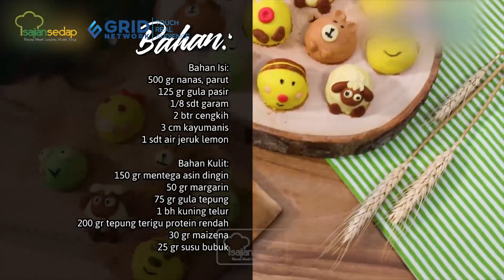4 Resep Kue Kering yang Bentuknya Lucu untuk Lebaran, Enak dan Unik!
4 Resep Kue Kering yang Bentuknya Lucu untuk Lebaran, Enak dan Unik!

Biar tahun ini beda, coba deh buat 4 resep kue kering yang bentuknya lucu dan enak ini, nih. Cek resepnya berikut ini.

00:00- intro
00:28- resep kue kering leopard
02:51- resep chocolate cheese thumbprint
04:54- resep rainbow cracked cookies
07:19- resep nastar 3D

Produser: Intan Yusan Septiani
Penulis Naskah: Qorin & Indri
Peraga: Qorin, Resi & Indri
Fotografer: Bambang Tetuko, Andrian & Osyad
Videografer: Bambang Tetuko, Andrian & Osyad
Video Editor: Bambang Tetuko, Andrian & Osyad

4 Resep Kue Kering yang Bentuknya Lucu untuk Lebaran, Enak dan Unik!